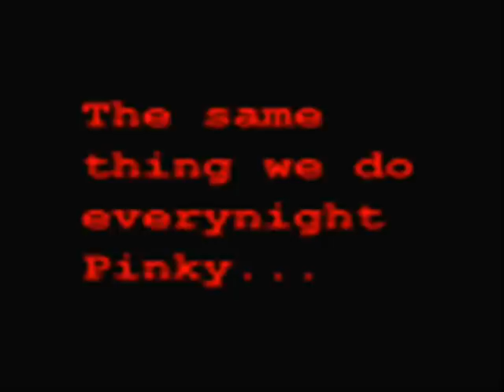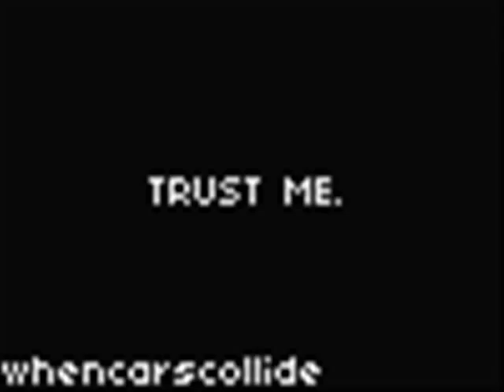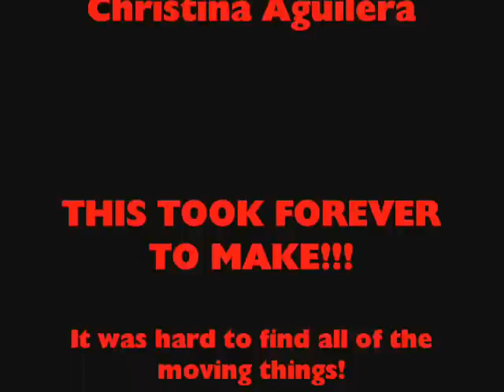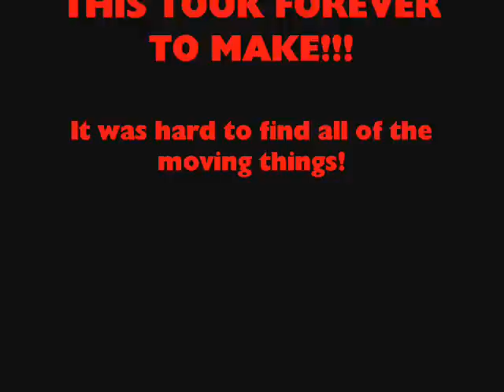Gerard Way is a Candy Man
I worked hard on this!!!
sorry it's blurry but I mean c'mon it's Gerard Way. Does it really matter if he's a little blurry!